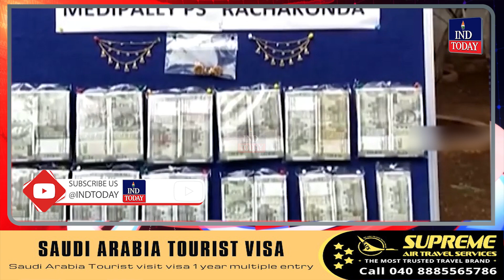Police Arrests Chain Snatching Gang, Gold Worth Rs 11 Lakhs Seized | IND TODAY